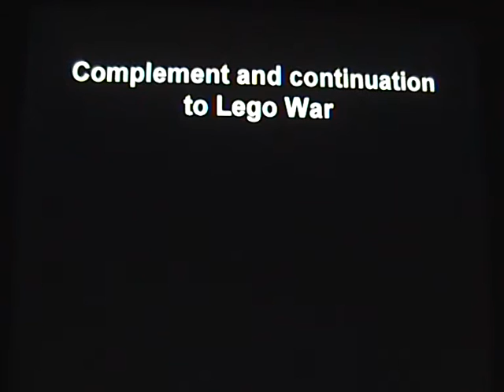Lego War Film Trailer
The first episode is ready.